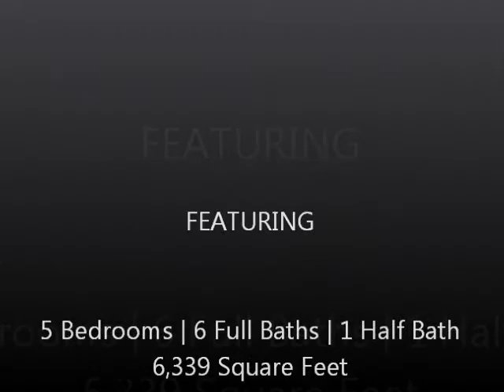8055 Whisper Lake Lane West, Ponte Vedra Beach, FL 32082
(SOLD) Unbelievable waterview estate property in TPC Sawgrass nestled between the TPC Stadium and Valley courses. The current owners purchased the home in 2008 and have fabulously updated the property. Some of the highlights include: An incredible lifestyle backyard with 18 x 40 pool, hot tub and fire water feature, dining cabana and expansive outdoor living space with retractable screens; five ensuite bedrooms each with a custom style and feel with clean, modern bathrooms; a gorgeous french country kitchen with a Viking six burner stove and double oven, Sub Zero refrigerator and two dishwashers; and a home theatre that seats 10 with a 120” screen. The home also features a five car garage, with one bay converted to a heated and cooled gym. Prepare to fall in love.